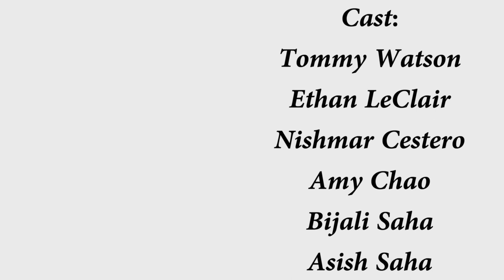Days After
This is my final film project for Production 1. It is the story of a boy who is killed and must face the loneliness of death, only to be consoled by an odd friend.
*Note: the story and script could have been better haha*
Directed and Edited by Samrat Saha